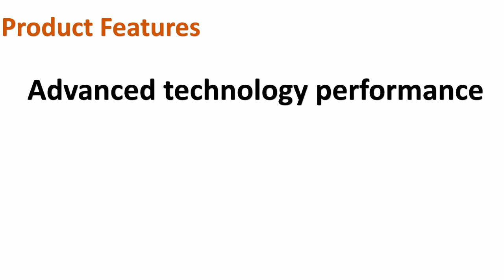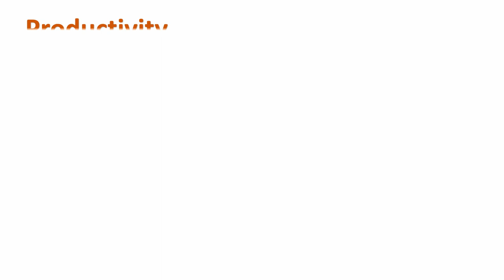MGCZ Rice Paddy Separator Machine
MGCZ paddy separator is mainly used to separate brown rice,husk,paddy from the mixture,having good applicability for different rice types both long and round shape with accurate separation...